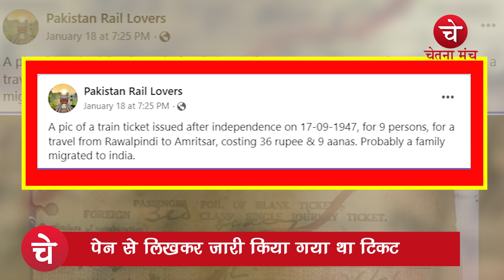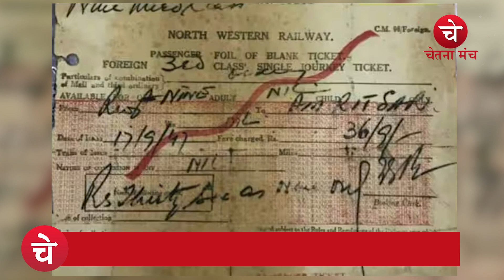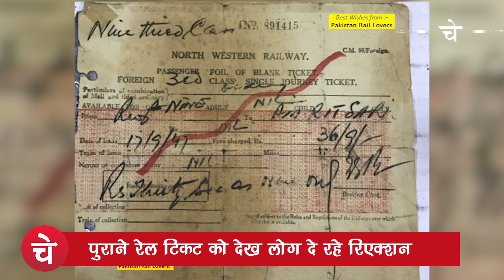ट्रेन में AC-3 कोच से Pakistan से India का किराया सिर्फ 4 रुपये ! | Railway Ticket Viral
सिर्फ 4 रुपयें में पाकिस्तान से भारत तक का सफर !